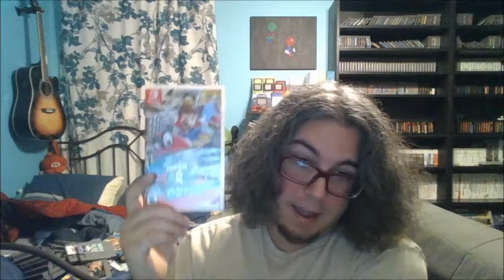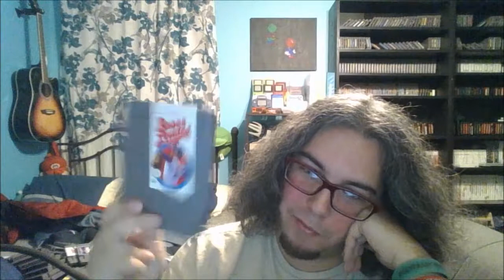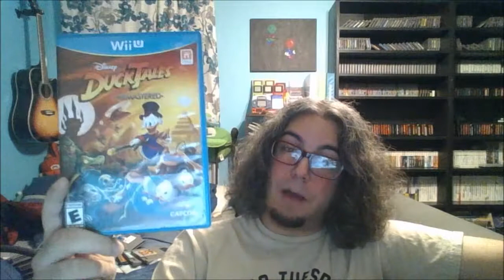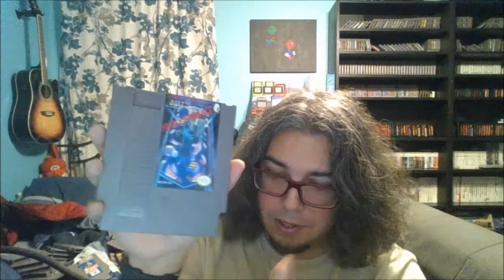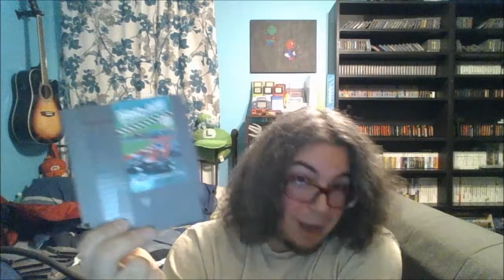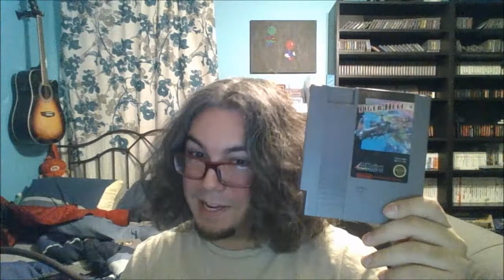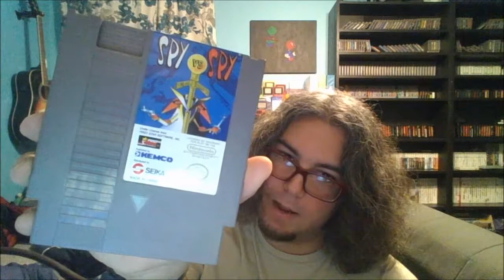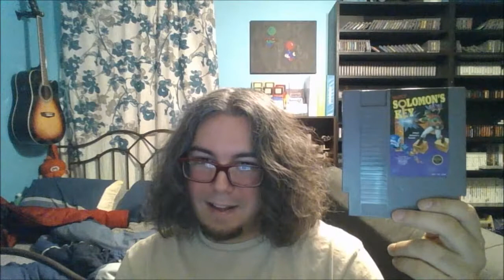November & December 2017 Pickups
My video game collection pickups from November and December 2017! Enjoy!

Dance Hall - Castlevania: Aria of Sorrow
The Moon - DuckTales
Mt. Moon - Pokémon Red Version
Riding the Marshes - Rayman 2: The Great Escape
Title - Mother
Departure for Space - Gradius III
Windy Valley 1 - Sonic Adventure
Astro Man - Mega Man 8
Main Theme - Alex Kidd in Miracle World
Miracola - StarTropics
Music C - Tetris 2
Main Theme - Puzzle Bobble